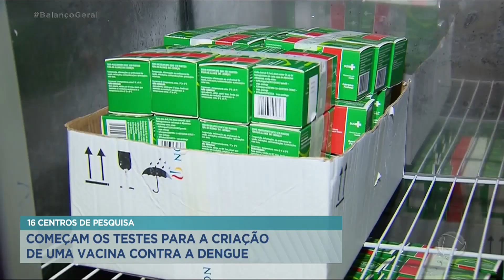Começam testes da vacina contra dengue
Começaram os testes para uma vacina contra a dengue. 16 centros de pesquisa participam do estudo, que está sendo realizado pelo Instituto Butantã.